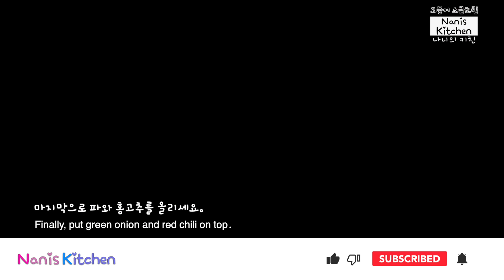Delicious braised mackerel with salt Recipe.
Usually, braised mackerel uses soy sauce, but this recipe uses salt.
It is braised mackerel, where you can taste the original taste of mackerel using salt.

- Cooking ingredients
mackerel, salt, garlic, onion,
Green onion, red chili, rice water, cooking wine

- Recipe
. Add rice water and cooking wine to remove the fishy taste of mackerel.
. Add vegetables and boil over medium heat.
. Taste it and add salt.
. Finally, put green onion and red chili on top.

- If you have any questions about cooking, please ask in the comments.